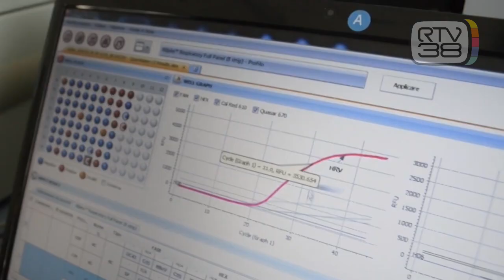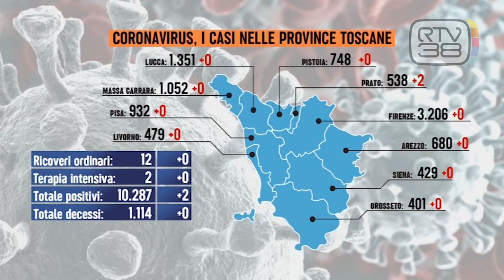CORONAVIRUS: DUE NUOVI CASI, NESSUN DECESSO